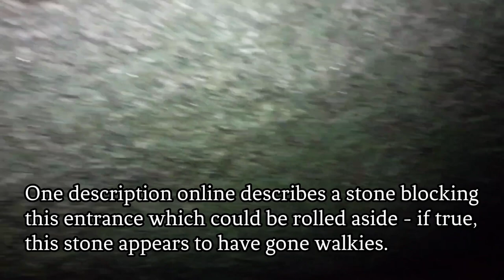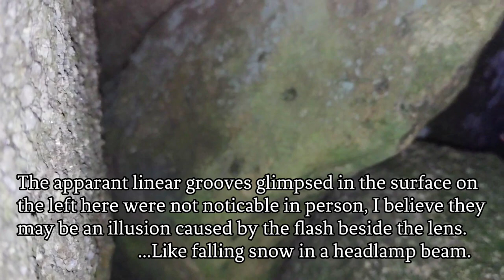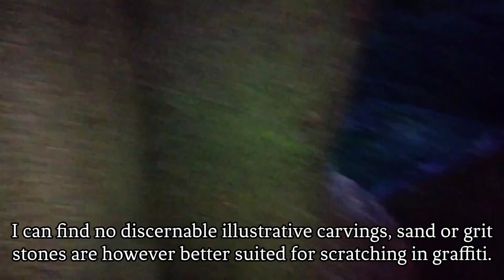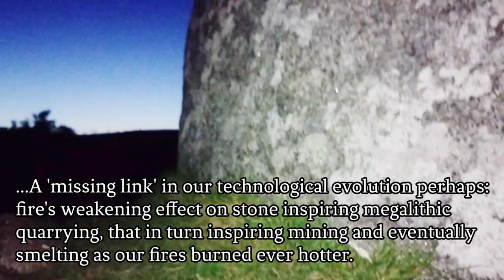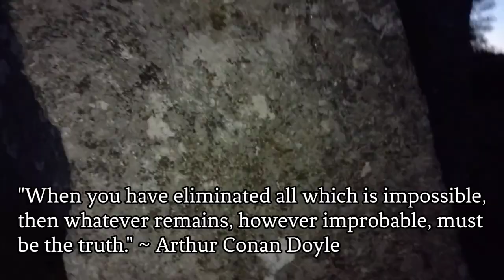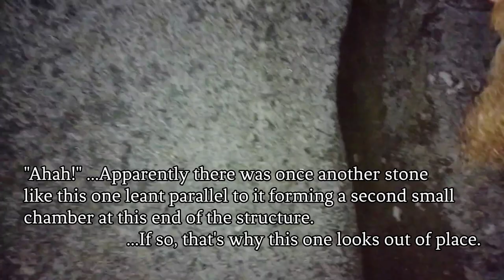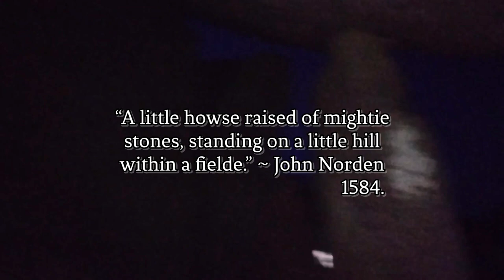ARTHUR'S DOLMEN: A Cornish Megalithic Marvel Explored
Travelling 5500 years into our stone-aged past to examine a mysterious piece of megalithic history; the portal dolmen or 'cromlech' known as King Arthur's Quoit, built at Trevethy, Cornwall in Great Britain. This historic monument is constructed from colossal slabs of granite, with the largest stone weighing in at some 10 tonnes it represents an awe-inspiring feat of neolithic craftsmanship.

NB: Those thoughts shared in this video are first impressions, some of which I would myself dispute in hindsight, the emphasis here is then, as with all my videos, placed on the free exploration of ideas rather than making statements of categorical fact. It is up to you the viewer to apply critical thinking and so decide what is of value in that which you observe, as always.

I recommend this channel for insightful explorations into the practical realities of ancient crafts:

00:10 An Awestruck Introduction
03:41 Square Cuts and Round Holes
06:37 A Word About Cherry Picking
08:16 Examining The Main Chamber
12:05 Return of The Scoop Mark
13:25 The Odd Stone Out
17:50 Estimations & Motivations